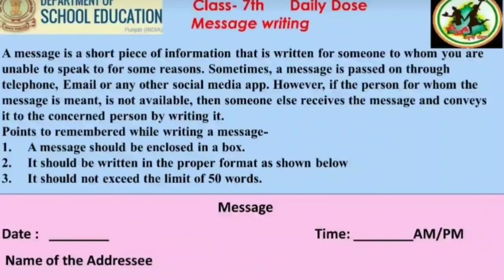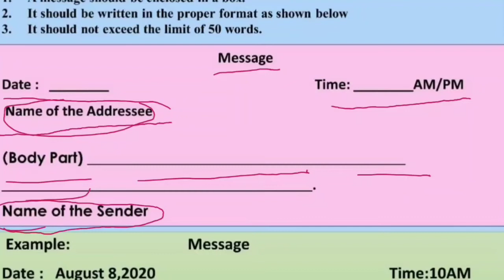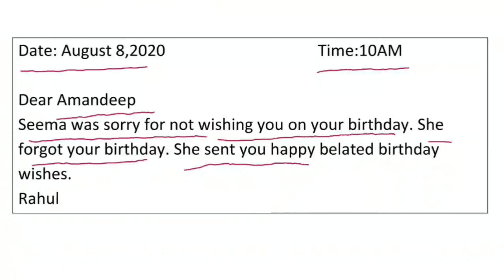Solved Daily Dose Class 7th Subject : English 08/08/2020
bser
cbse
bser online
rbse
rbse online classes
rbse board
primary level english grammar
ncert
pseb
punjab school education board
english syllabus
july august syllabus
solved daily dose
solved daily dose english
english daily dose solved
class8 chapter
chapter 1
july august solved syllabus